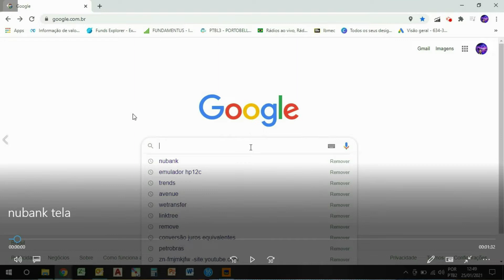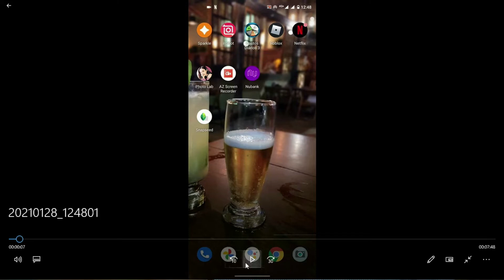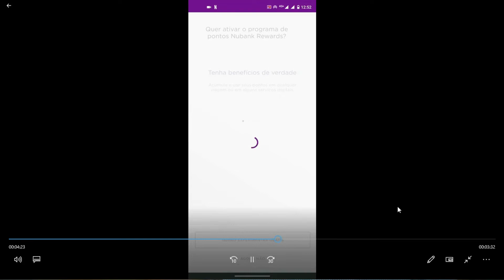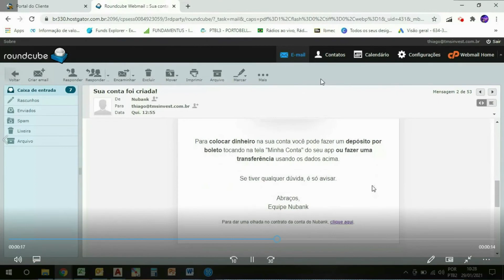COMO ABRIR CONTA NO NUBANK BANCO DIGITAL - PASSO A PASSO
💳 Como Abrir uma Conta no Nubank Passo a Passo (Atualizado!)

Quer aprender como abrir uma conta no Nubank de forma rápida e sem complicações? 🤔💜 Neste vídeo, eu te mostro o passo a passo completo para criar sua conta digital no Nubank, sem taxas e com todos os benefícios que o banco digital oferece.

📘Livro Mente Rica, Carteira Cheia com FRETE Grátis + áudio book + 3 Treinamentos de bônus .

✅ Como fazer o cadastro no Nubank pelo site e pelo aplicativo
✅ Como preencher seus dados corretamente para agilizar a aprovação
✅ Como enviar documentos e finalizar a abertura da conta
✅ O que acontece depois que sua conta é aprovada
✅ Como funciona o cartão de crédito Nubank e próximos passos

💰 Por que abrir uma conta no Nubank?
🔹 Conta digital gratuita e sem tarifas
🔹 Transferências PIX e TED sem custo
🔹 Cartão de crédito sem anuidade
🔹 Opções de investimento e rendimento automático

Se você ainda tem dúvidas sobre como criar sua conta no Nubank, assista ao vídeo até o final e siga o tutorial!

📚Link de Livros que mudam a vida.

📕Jeito Peter Lynch de Investir

📘Investidor Inteligente

📘Jeito Warrent Buffet de investir

📕Adeus Aposentadoria

📕Investimentos Inteligentes